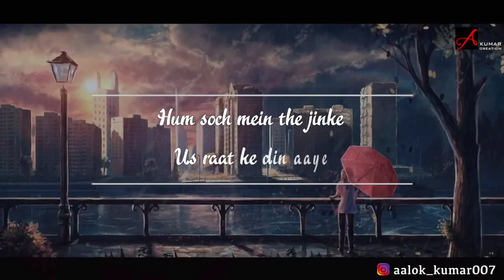Barsat Ke Din Aaye | 90's Status | New Ringtone | Love WhatsApp Status | Romantic Status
My DSLR
DSLR Stand
My WD 1TB HDD
My Seagate 4TB HDD
Boya M1 Microphone
Mobile Tripod
My Mobile
My Laptop